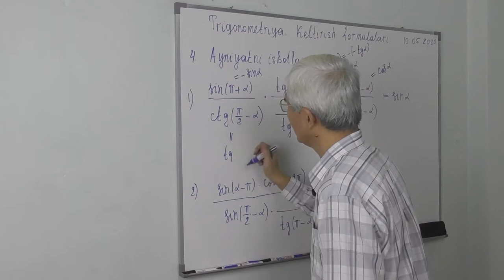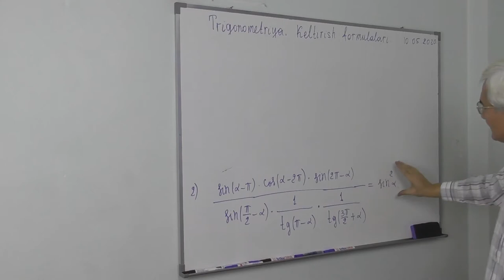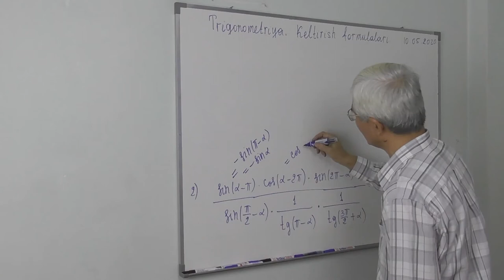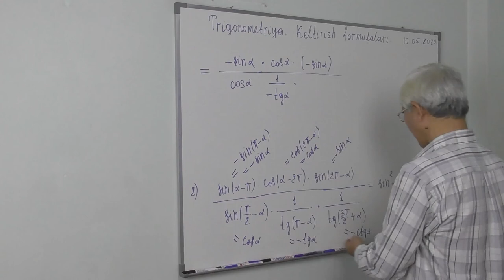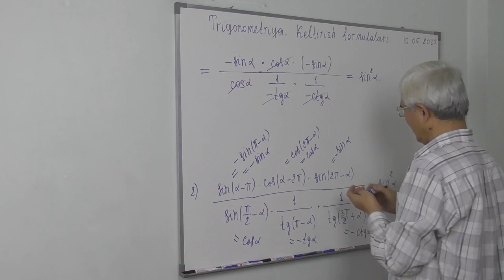7.5. Keltirish formulalari Misol 4